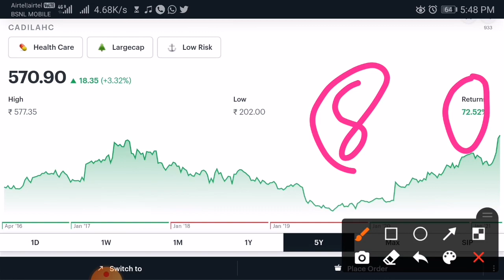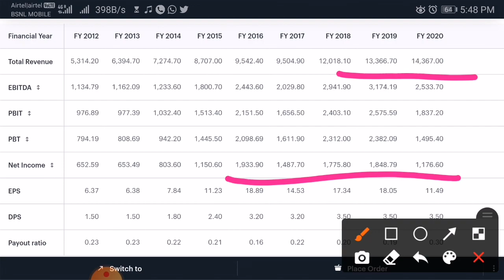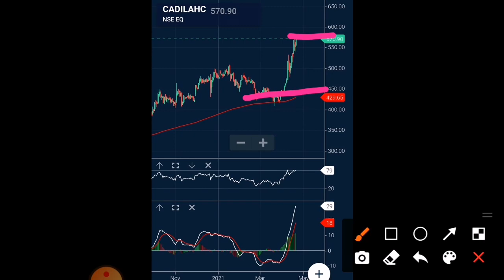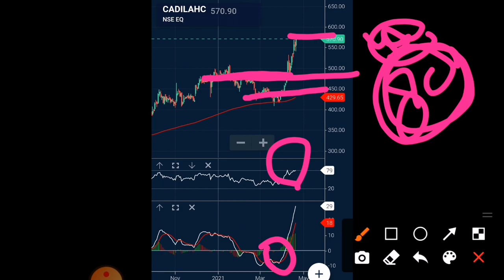cadilahealthcareshare​​​ cadilahealthcaresharenews​​​ cadilahealthcaresharetarget​​​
@Zee Business​
@Bulls Strategy​
cadila healthcare share news | cadila health share | Cadila Health Share Price Target Tomorrow

cadila healthcare share price target, cadila healthcare share latest news cadila healthcare share price latest news
cadila healthcare share news
cadila healthcare share analysis cadila healthcare share target
cadila healthcare share price today cadila healthcare share news today